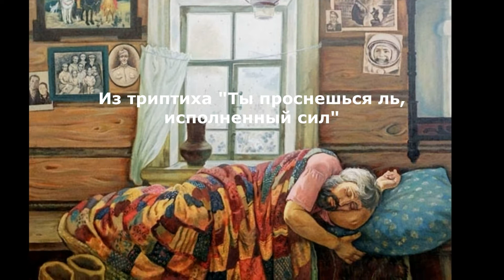Размышление художника Виктора Бычкова у жанровой картины "Затянувшийся сон". Сюжет шестой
Размышление художника Виктора Бычкова у своей жанровой картины "Затянувшийся сон" (размером 180х200 см)  из триптиха "Ты проснешься ль, исполненный сил". Она написана в 1999 г. в деревне Дровники Владимирской области. Все в картине реалистично. Интерьер деревенского дома ,фото на стенах, лавка, на которой лежит друг художника, укрывшийся красивым стеганым одеялом. Получился реалистичный русский быт.
Для художника все, что он изобразил, очень ценно.  И даже окно с капельками дождя для него очень ценно. Природа будто грустит о том, что мы что-то делаем не так. В этом он видит смысл этой картины.
Картина много раз была представлена на персональных выставках.
Видео Тамары Бычковой.
Музыкальная композиция "Русское поле" Владимира Ивашова.